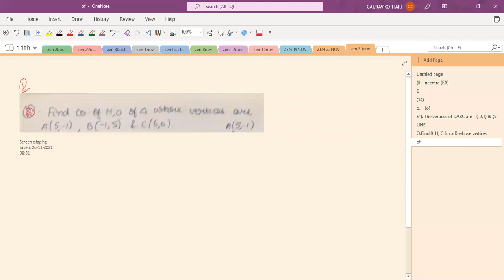ST LINES Lec 6 Z